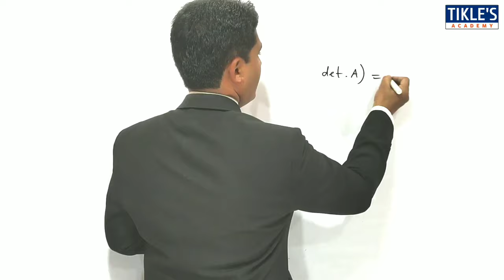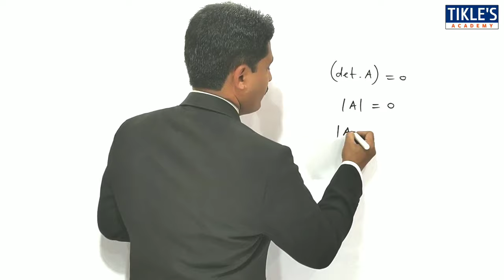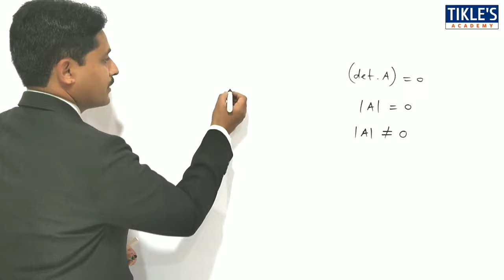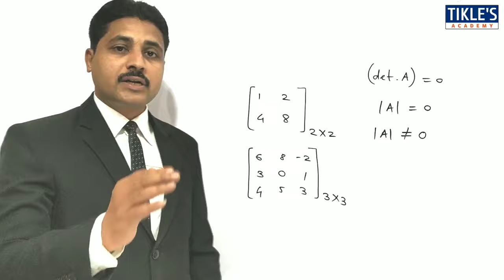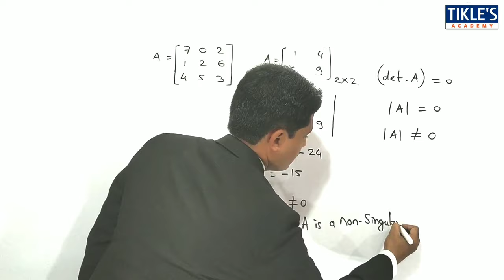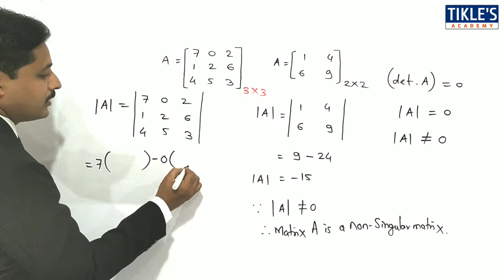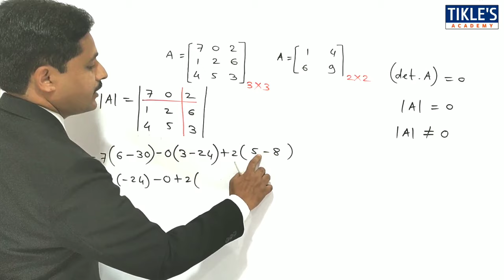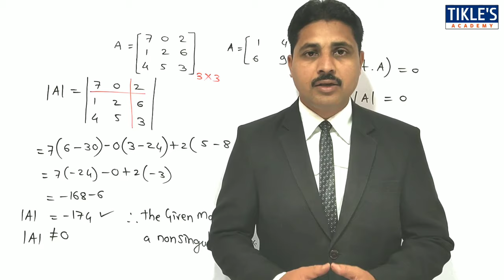SINGULAR MATRIX AND NON-SINGULAR MATRIX | STUDY OF MATRICES IN HINDI LECTURE 8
THIS IS THE 8TH VIDEO OF UNIT MATRIX. TODAY WE WILL STUDY HOW TO CHECK SINGULAR MATRIX AND NON-SINGULAR MATRIX.

PLEASE WATCH THE COMPLETE VIDEO TO CLEAR ALL YOUR CONCEPTS.